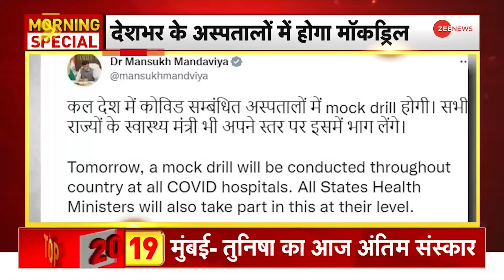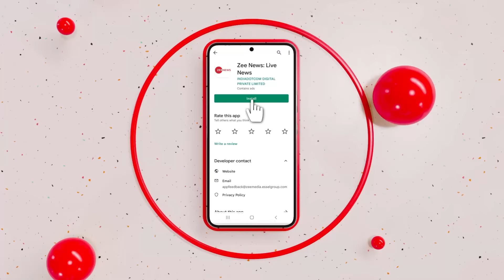BF.7 Variant: Corona के खिलाफ तैयारियों पर देशभर के अस्पतालों में होगा मॉक ड्रिल आज | BREAKING NEWS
नए वैरिएंट BF.7 के खतरे के बीच आज देशभर के अस्पतालों में कोरोना के खिलाफ तैयारियों पर मॉक ड्रिल किया जाएगा। इस रिपोर्ट में विस्तार से जानें आज मॉक ड्रिल में क्या कुछ होगा।

Amidst the threat of New COVID Variant BF.7, mock drills will be conducted today in hospitals across the country on preparedness against Corona. Know in detail in this report what will happen in today's mock drill.